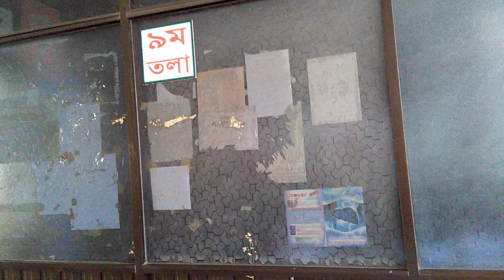ঝুঁকি পূর্ণ চলাচল। তবুও ব্যবহার চলছেই